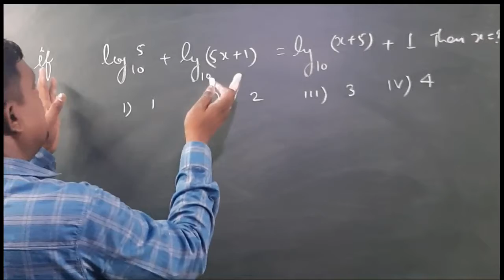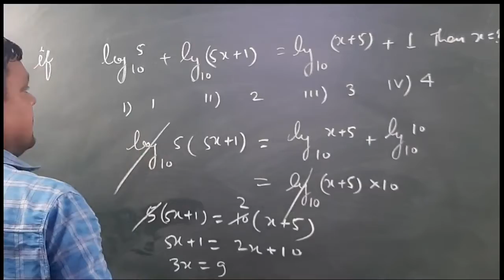Logarithm (लघुगणक) in hindi for SSC, CGL, GD, RRBNTPC, RRB , BANKING, CLERK link 👇👇👇👇👇👇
Logarithm (लघुगणक) in hindi for SSC, CGL, GD, RRBNTPC,  RRB , BANKING, CLERK
click👆👆👆👆👆👆👆👆👆👆
Hey students -
In this video you will see some questions based on Logarithm which is basically called लघुगणक in hindi and this is a 1part  for logarithm and this have 2 more part for watching please subscribe the channel and hit like button and share with your friends - and the video made for all competition exam like - 🔹ssc , cgl,  gd, GATE , rrbntpc, rrb , clerk , banking , railways group- d🔶 and many more so watch this video till end .

link for detail video